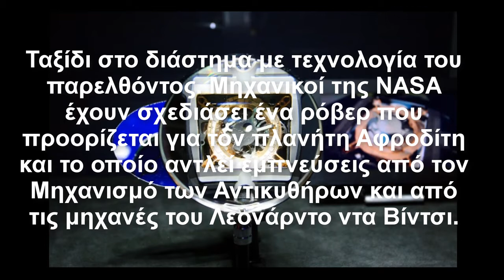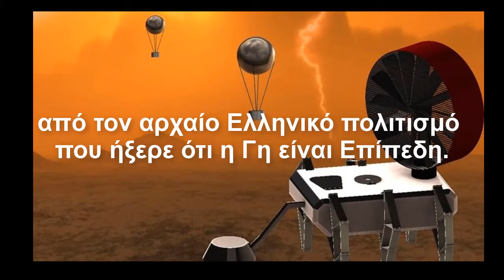Ο πρώτος Υπολογιστής της Ανθρωπότητας! First computer EVER! ΕΠΙΠΕΔΗ ΓΗ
Ο Μηχανισμός βρίσκεται στο Αρχαιολογικό Μουσείο Αθηνών και ίσως είναι μια πολύ καλή ευκαιρία όσοι θέλουν να οργανώσουμε μια ομαδική έφοδο να τον δούμε από κοντά και να μάθουμε και τι λένε για αυτό τα επίσημα χείλη.
κι εδώ να θαυμάσετε τον μηχανισμό σε ρολόι χειρός! "Φοριέται και στο δεξί, σαν κόσμημα"...: HUBLOT Neo Antikythera
Φιλοξενούμε στη συχνότητά μας τους φίλους μας Yasou HV!

Therefore, no breach of privacy or copyright has been committed. This material is being made available within this trans-formative or derivative work for the purpose of education, commentary and criticism, is being distributed without profit, and is believed to be "fair use" in accordance with Title 17 U.S.C. Section 107